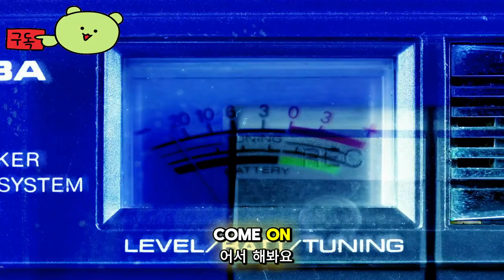핫 랩 레이싱 ( Hot Lap Racing ) July 17, 2024 공식 자동차 명단 공개 게임 예고편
🕹️Game content
내면의 챔피언을 깨우세요! Hot Lap Racing은 GT에서 포뮬러 1까지 모터스포츠의 역사를 체험할 수 있는 시뮬레이션 레이싱 게임입니다. 친구와 경쟁하고 지역 또는 온라인에서 챔피언십을 놓고 경쟁하세요.

⚡Game Developer
 제로 게임 스튜디오